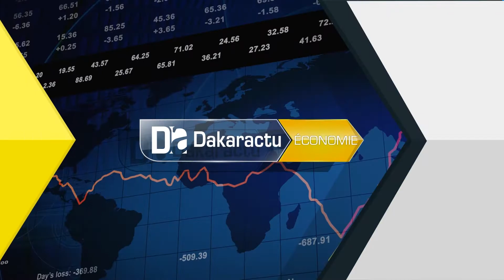Petrole L'Afrique avec ses reserves peut etre premier producteur mondial organisation